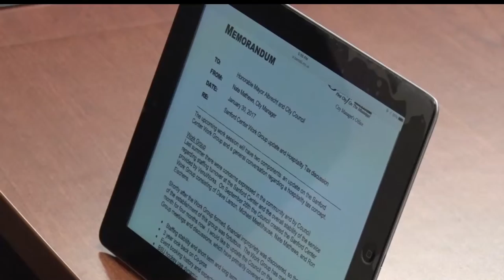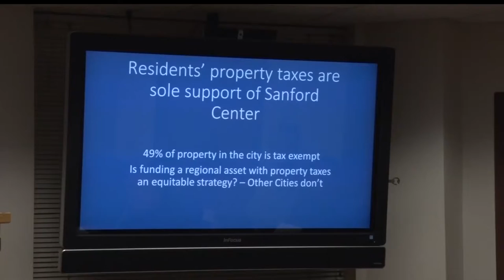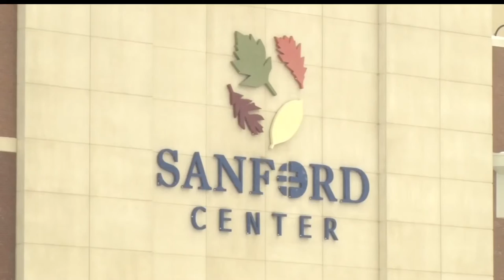Sanford Center Work Group, & Hospitality Tax Discussion